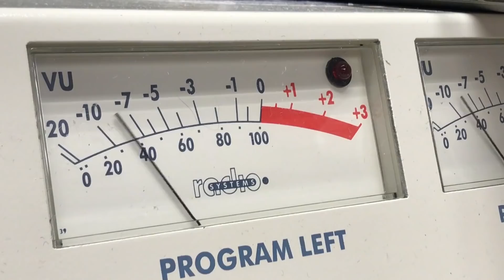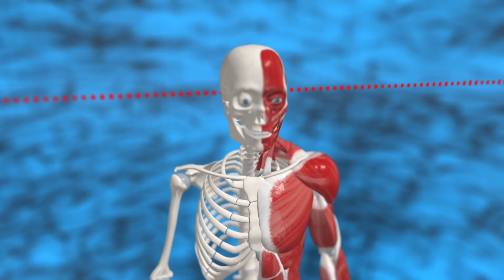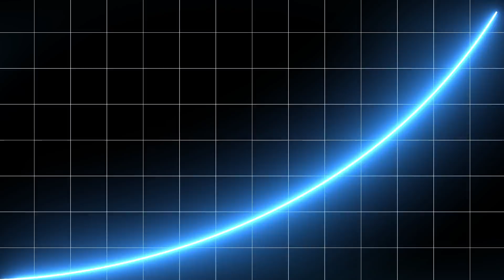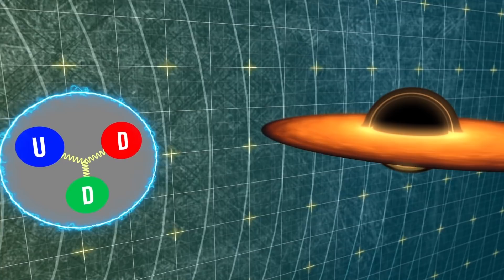Your Body Will Never Survive 0.002 Seconds Of This Sound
You’ll now learn that even sounds that we can't imagine our life without, can be dangerous. And, if you amplify them to a certain level, you could even create a black hole!